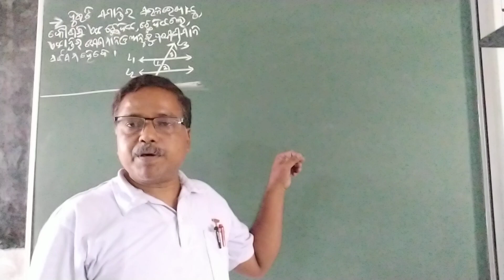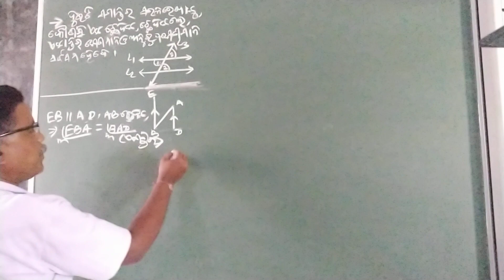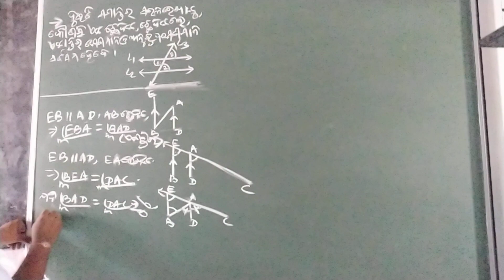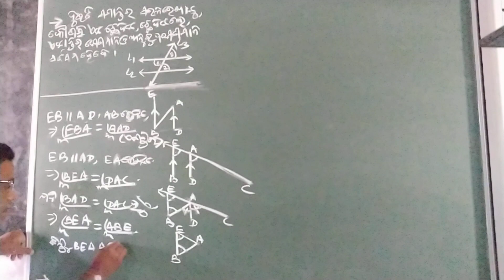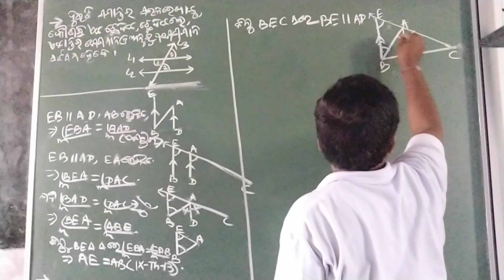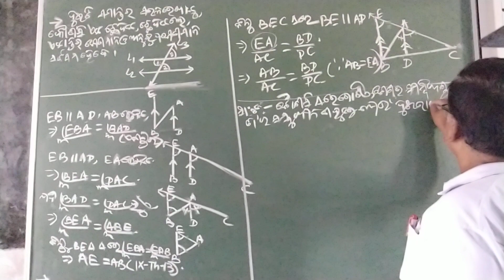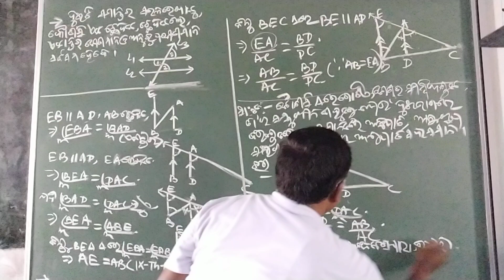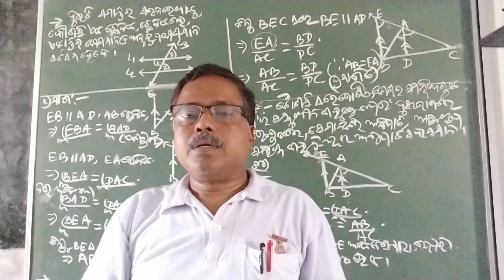class 10 geometry odia || theorem-3 ଦଶମ ଜ୍ୟାମିତି (ଉପପାଦ୍ୟ-୩ ) || math guru odia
କୋଣ ସମଦ୍ଦୀଖଣ୍ଡ ଉପପାଦ୍ୟ
 by MATH BANK
# math guru odia